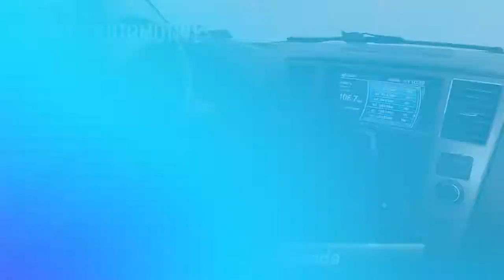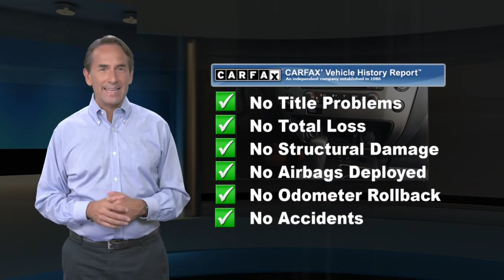Used 2010 Nissan Armada Titanium, York, PA C1403U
This 2010 Nissan Armada Titanium Silver LightningCharcoal SILVER LIGHTNING, CHARCOAL, SEAT TRIM, [H01] DVD ENTERTAINMENT PKG, [J01] PWR TILT/GLIDE MOONROOF 5.6L DOHC 32-valve Endurance V8 engine, 5-speed automatic transmission w/tow/haul mode, 265-watt Bose audio system -inc: (11) speakers, subwoofer, Rear seat audio controls w/wired & wireless headphone capability \n\nApple Chevrolet 1200 Loucks Road York PA 17404

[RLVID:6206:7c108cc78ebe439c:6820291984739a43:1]